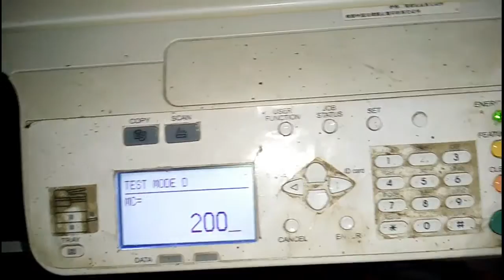estudio 2006 call for service C415 solved